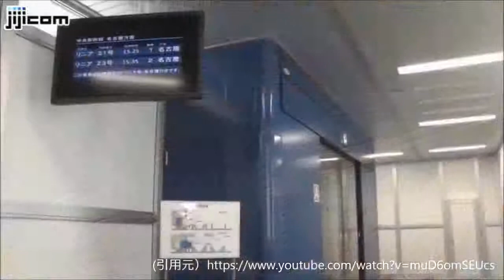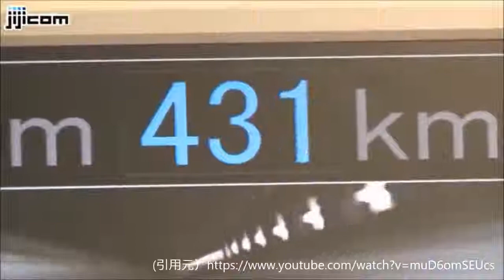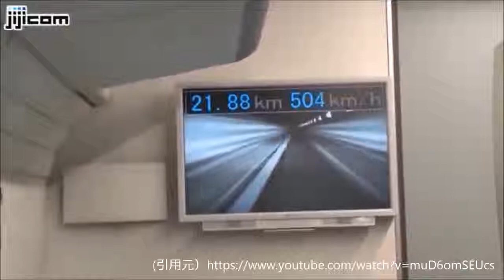Super fast Japan bullet train Goes at max speed of 603 kph!